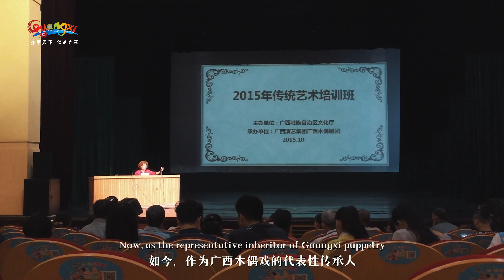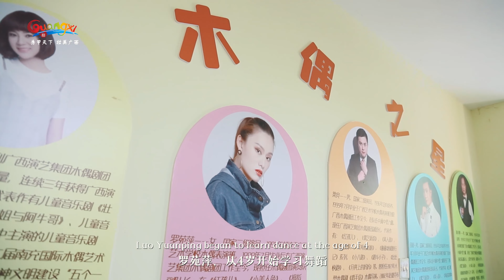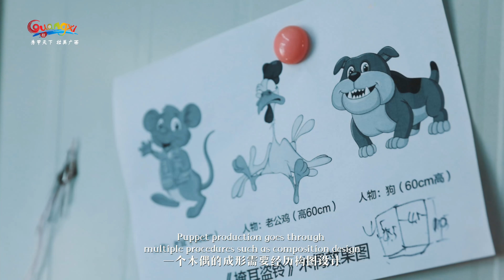Intangible Cultural Heritage: Guangxi Puppetry | Puppetry Professionals Talks (Guangxi, China)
Puppetry is a comprehensive art category. Puppetry professionals, including Chen Xiaofang, Luo Yuanping and Luo Yong, carry on the inheritance of the ancient skills with their full of love and years of perseverance. The unceasing innovation of puppetry brings new vitality to the traditional culture and pushes the little puppet to perform on a broader stage.